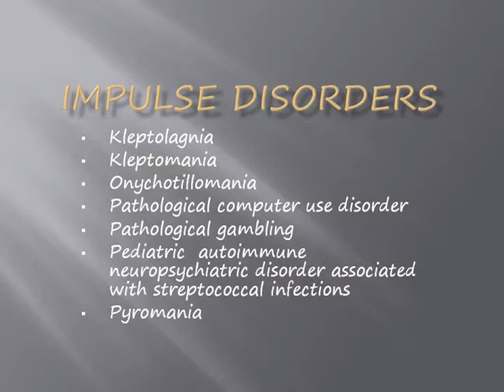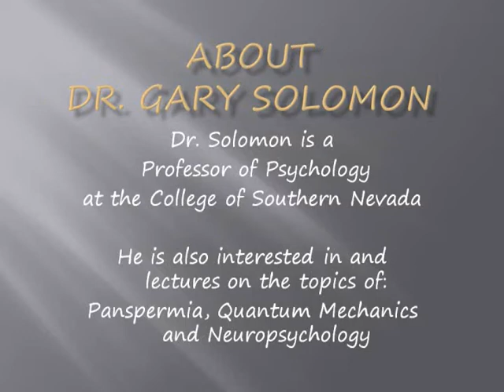Internet, E-mail and Computer Disorders by Dr. Gary Solomon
Dr. Solomon discusses the relatively new area of disorders related to the use of the computer.